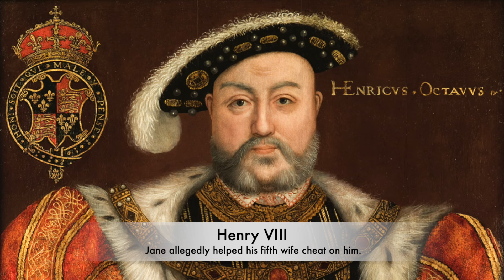The MOST Hated Woman Of Henry VIII's Court? - Jane Boleyn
Jane Boleyn was only a Boleyn through marriage but she had links to the royal court in a multitude of ways. Sister in law to Queen Anne Boleyn and a lady inn waiting to queen Catherine Howard and she even had some distant relation to the king, making her family quite active politically. Janes reputation in history paints her as evil and a wicked wife and some contemporary accounts note her as the infamous lady Rochford stating she deserved  her fate for the involvement which she had in bringing Anne Boleyn, as well as her own husband, to the block.” But her reputation of being evil and spiteful only came in the years after her death.